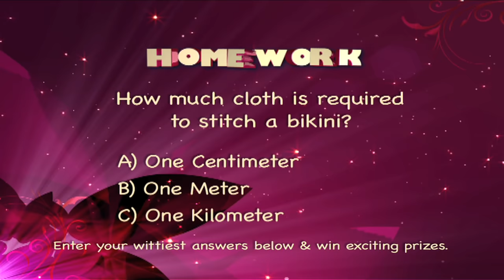Top 5 Bikini Scene In Bollywood !!!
Check out top 5 Most Hottest Bollywood Actresses In Bikini.

Film – Housefull
Actor – Akshay Kumar, Arjun Rampal, Ritesh Deshmukh, Deepika Padukone, Lara Dutta, Jiah Khan, Boman Irani, Randhir Kapoor, Chunkey Pandey & Malaika Arora Khan

Film – Dus Kahaniyaan
Actor – Dia Mirza, Sunil Shetty, Arbaaz Khan, Jimmy Shergill & Amrita Singh
Produced by – Sanjay Gupta
Directed by - Sanjay Gupta, Apoorva Lakhia, Meghna Gulzar & Rohit Roy

Movie: Kambakkht Ishq
Actor: Akshay Kumar, Kareena Kapoor, Aftab Shivdasani & Amrita Arora
Produced by: Sajid Nadiadwala
Directed by: Sabbir Khan